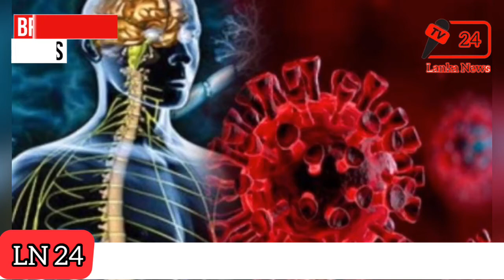BREAKING NEWS | Sri Lanka in a big danger | Srilanka News | Sinhala News | Lanka News 24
Sri Lanka in a big danger
ලංකාව දැඩි අවදානම් තත්ත්වයක. ඔබත් මේ ගැන දැනුවත් ද??